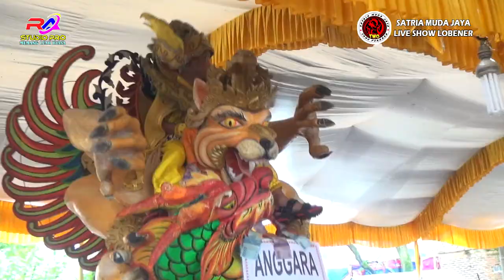BAN MOBIL SEREPAN # MANUK DANGDUT "SATRIA MUDA JAYA" LIVE SHOW LOBENER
DOKUMENTASI HAJATNYA KELUARGA BESAR BAPAK WARTIM / IBU NANI JL. PANCORAN MAS BLOK TENGAH RT.01 RW.03 DESA LOBENER KEC. JATIBARANG KAB. INDRAMAYU
HARAK ARAKAN DILAKSANAKAN PADA HARI SELASA , 21 DESEMBER 2021
DIMERIAHKAN OLEH MANUK DANGDUT " SATRIA MUDA JAYA " DARI DESA RANJENG KEC. LOSARANG KAB. INDRAMAYU
DOKUMENTASI DIABADIKAN OLEH RA.STUDIO PRO
DARI BLOK KARANG BARU BARAT Gg. PUTRI KEC. JATIBARANG KAB. INDRAMAYU WA: 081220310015